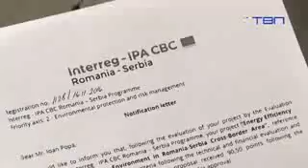Паре из ИПА фонда за модернизацију Хале спортова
Пројекат „Енергетска ефикасност - предуслов за боље животне средине у прекограничном региону Румунија-Србија“, са којим је Град Панчево конкурисао на позив прекограничне сарадње Румунија-Србија, препоручен је за финансирање након што је прошао све кругове евалуације, при чему је високо оцењен са 90.5 поена. Пројектом је предвиђено да се у Хали спортова унапреди изолације и система за грејање и хлађење, као и замени столарија, док би у Решицама,били постављени соларни панели за загревање воде на базену.
Почетком године Панчево и Решице, пријавили су два пројекта за финасирање из ИПА фондова прекограничне сарадње Србије и Румуније. Пројектом са којим се конкурисало, предвиђено је повећање енергетске ефикасности у Хали спортова у Панчеву и постављање соларних панела за догревање воде на базену у Решицама. Заједнички пројекат добио је након свих контрола високу оцену.
- Одлично је прошао пројекат, оцењен је тако. Добили смо чак 90.5 бодова. Тако је евалуиран, он је послат на даље усвајање, односно формирање ранг листе. Ово јесте коначан корак – рекла је Анђела Вила из Секретаријата за привреду.
Због лоше изолације на Хали спортова у Панчеву ЈКП „Младост“ зими има врло високе трошкове за плаћање грејања, а лети има проблем да халу не може да охлади. За радове које је потребно урадити на Хали спортова пројектом је предвиђен буџет у вредности од скоро 800 хиљада евра. ИПА фонд би финансирао око 680 хиљада евра, а учешће града Панчева у пројекту би било око 119 хиљада евра.
- Сигуран сам да би за 70 до 80% била повећана енергетска ефикасност. Рачуни за гас у јануару су и преко милион динара. Највећи пројекат је сам систем грејања и хлађења, а остало је замерна столарије, која је већ веома стара. Изолација Хале спортова и нова столарија ће много значити, што се тиче саме температуре. У летњим и зимским месецима. А то ће много значити и око рачуна за гас који су велики – рекао је Предраг Стојадинов, директор ЈКП-а „Младост“.